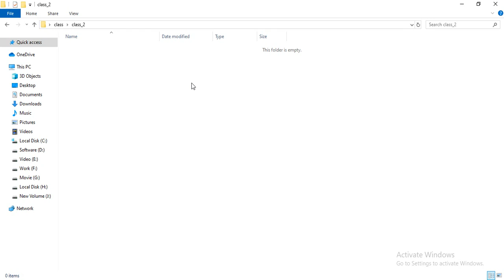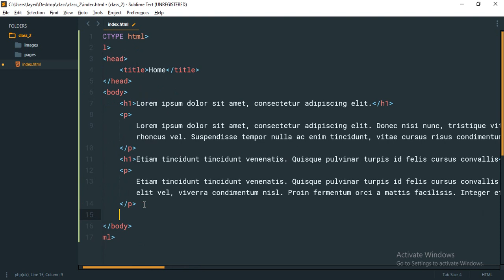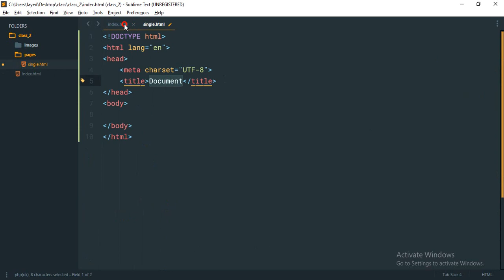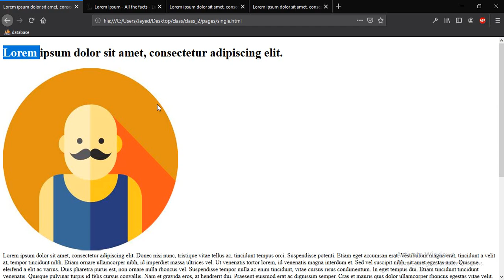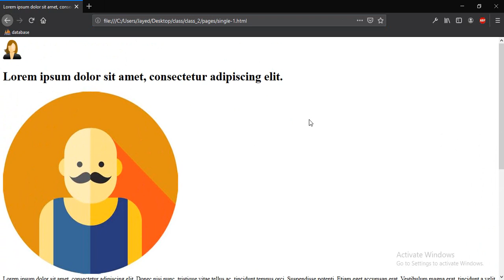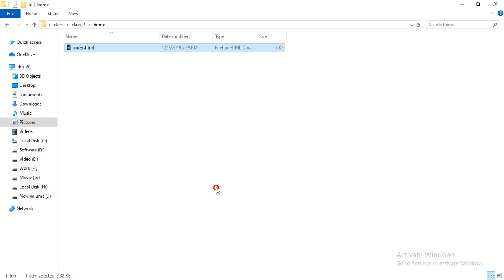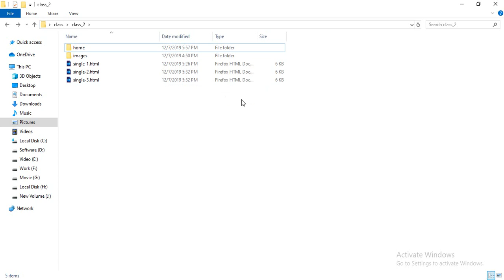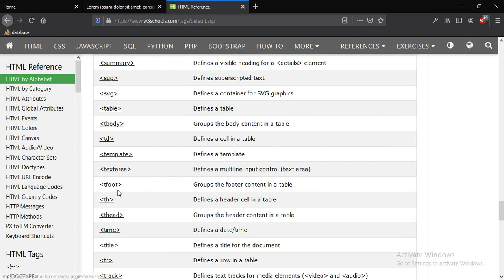01.Web Design Batch and development 1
web design course batch one. 1 no class lecture video